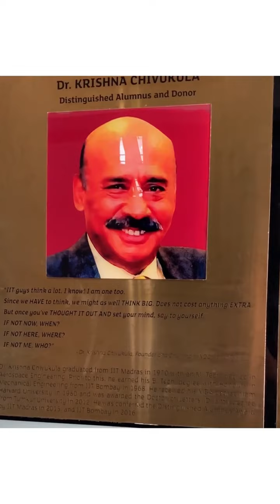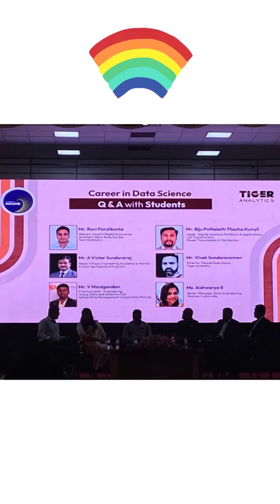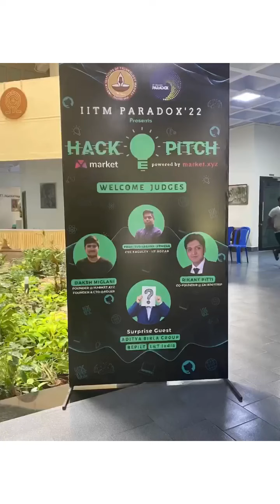❤️IIT Madras Campus Tour Vlog || What's inside IIT Madras || IITM PARADOX || Best 3 days of My Life.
DREAMS COME TRUE , Have you ever dreamed of going to IIT Madras? Here we are sharing day 1-3 of IITM BSC DEGREE annual fest IITM PARADOX 22 &  campus tour of IIT Madras .

IIT Madras is the Number One university in India and one of the best university in the world. It is located in Chennai, Tami Nadu .

Covers Train to Chennai Central, GAJENDRA CIRCLE, IIT MADRAS , IITM Entrance, IITM CAUVERY HOSTEL, SAC, COMPUTER SCIENCE BLOCK, MESS, GALA DINNER, CENTRAL LIBRARY, DEER, IITIAN MONKEY  DRINKING COKE, RED BULL MARATHON, OAT IIT MADRAS (OPEN AIR THEATER), DEPARTMENT OF BIOTECHNOLOGY, CISSR( CENTRE FOR INDUSTRIAL CONSULTANCY & SPONSORED RESEARCH), IITM MAIN GATE.

CREDITS- OUR IITM EXPLORER 22 TEAM MEMBERS .

IITM PARADOX 22 |  IIT Madras Campus Tour | IIT Madras Vlog | Why to Study at IIT | IIT Motivation.
IIT MADRAS ONLINE DEGREE | IITM ONLINE DEGREE.